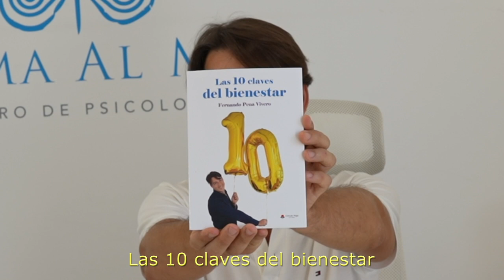Comprar el libro "Las 10 claves del bienestar" de Fernando Pena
Para qué te va a servir este libro

¿Haces todo lo que puedes para ser más feliz? ¿Conoces el método para lograrlo?
Muchas personas desean sentir más bienestar, pero no lo consiguen porque no saben los pasos. Da igual que tengan muchas ganas si no tienen un método útil que les dé las claves. Este libro describe pautas fáciles y comportamientos precisos para alcanzar más bienestar de un modo sencillo. Va a generar un cambio en ti, lo vas a percibir con claridad. Las personas de tu entorno lo notarán. Con él vas a aumentar tu autoestima, a gestionar tus emociones, a mejorar tus relaciones y a fomentar una actitud más positiva hacia la vida. No solo va a ser una lectura amena y entretenida, sino que te ofrecerá propuestas, ejercicios y tareas, te enseñará qué de lo que haces está bien, y qué debes hacer de otra manera. Te ayudará incluso a cambiar tu forma de pensar fomentando un mayor grado de salud tanto física como mental.

Si tienes este libro delante no es casualidad. Tienes ahora una magnífica herramienta de aprendizaje práctico para alcanzar más bienestar. No la dejes escapar y aprovecha esta fabulosa oportunidad.

Fernando Pena Vivero es psicólogo, máster internacional de psicología clínica, profesor universitario de psicología y director del Centro de Psicología Calma Al Mar. Es formador y conferenciante de alto impacto. Es presidente de la Asociación Española de Psicología Sanitaria AEPSIS y vicepresidente de la Asociación Nacional de Inteligencia Emocional ASNIE. Es autor del libro “Cómo seducir a tu cliente”, un manual en que describe cómo aplicar la psicología al ámbito de las ventas. Dirige además el Instituto Europeo de Formación de Formadores, el Centro para el Alto Rendimiento Comercial centro ARCO, y es director también de la Agencia de Publicidad AMA. En su trayectoria profesional ha sido premiado por Psicofundación como joven psicólogo emprendedor y ha dirigido diversos másteres de psicología clínica. Es creador de contenidos en su canal de Youtube de psicología, contando con más de 130.000 seguidores en esta red, y es locutor en podcast de psicología para Ivoox y Spotify.